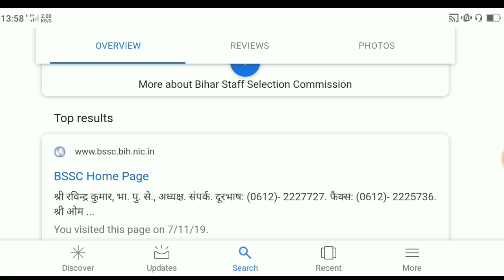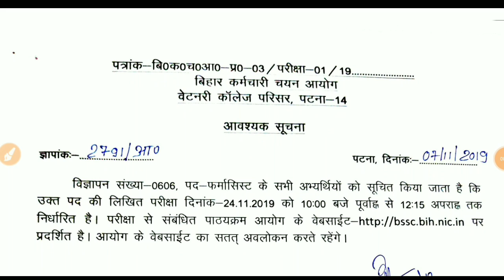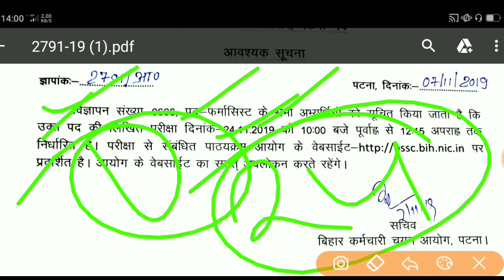BSSC exam date notice declared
BSSC exam date,
BSSC exam 2019,
BSSC exam date notice 2019,
BSSC result 2019,
BSSC result inter level 2019,
BSSC inter level result 2019,